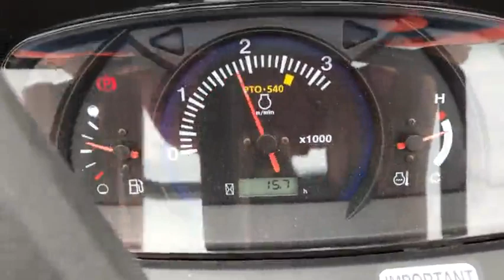2016 Kubota MX5200-5128